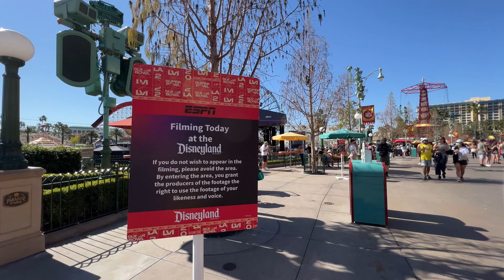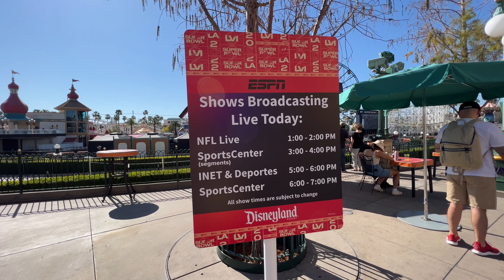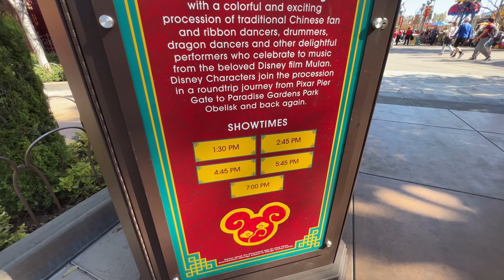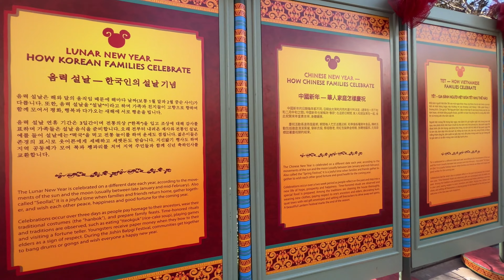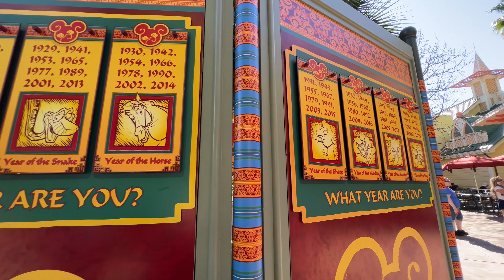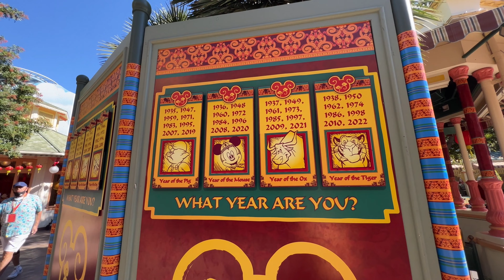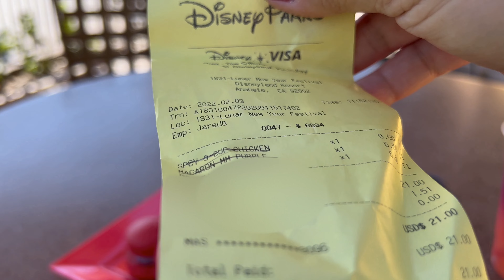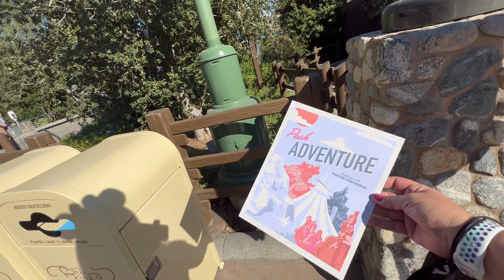Lunar New Year & Super Bowl Week at Disney California Adventure! Look Back on Festivities! 4K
Hello friends! :)

Although the festivities have ended for Lunar New Year at DCA, we can take a peek back on some of the events. I was at the park February 9th, and we had 90 degree weather! It was a very hot day, but still lots of fun. Come with me to check out the Super Bowl events, Lunar New foods, and a little walk around the park.

I hope you all have a wonderful day!! xoxo